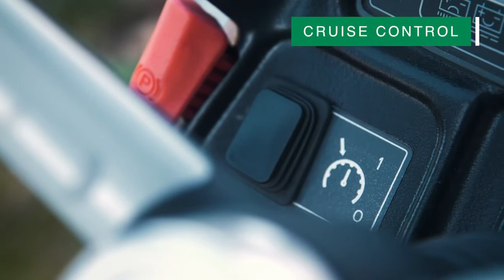Billy Goat Outback Rider BCR3626BVECE 4WD 4x4 Brush Cutter Mower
Billy Goat Outback® ride-on brush cutters have set the highest standard for professional brush cutting equipment on the market. The new Outback® 4WD Rider continues to expand the Billy Goat line-up. This exciting new product offers unique features and benefits to combat the most demanding mowing conditions.